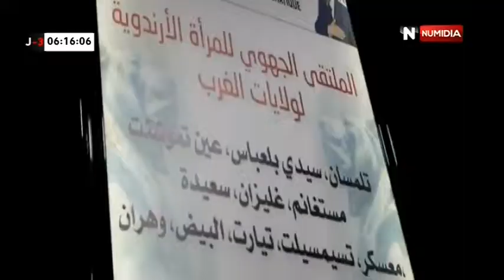قناة نوميديا: وهران - صديق شهاب يدعو المعارضة السياسية للاتفاف حول الوطن للحفاظ على المكتسبات